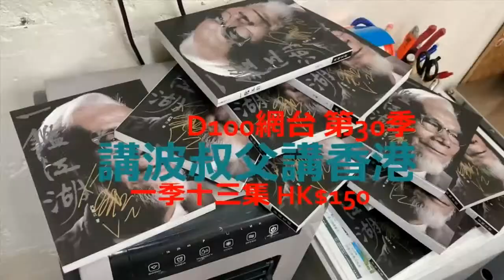江少訪問香港亞運隊教練郭嘉諾，分析今屆亞洲球隊表現，並預測冠軍之選！憂慮亞洲球隊全軍覆沒！預測十六強局勢發展！｜D100 Radio YouTube獨家節目：足金鳩猴｜蔡蔡子、江少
生意淡薄 不如講波好過！！逢星期四 下晝6點 全新D100 Radio YouTube獨家節目！
蔡蔡子夥拍江少一齊切磋射吓波！！！

【D100 Radio YouTube獨家直播節目】《足金鳩猴》
//D100 YouTube獨家節目//
時間：逢星期四；下午6:00-6:30　　D100 YouTube 頻道 直播
主持：蔡蔡子、江少

「D100全新YouTube獨家節目：逢星期一至五；下午6:00-6:30　D100 YouTube 頻道 直播」

如欲查詢有關《足金鳩猴》節目或訂購任何 D100香港台節目；或查詢有關支持D100營運，可聯絡 D100客戶服務部或親臨「D100上環專門店」，